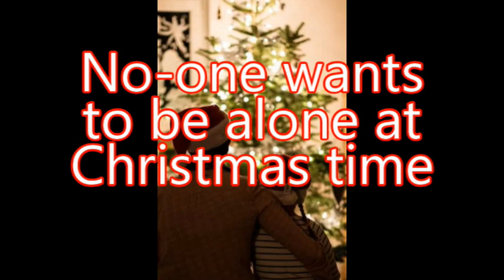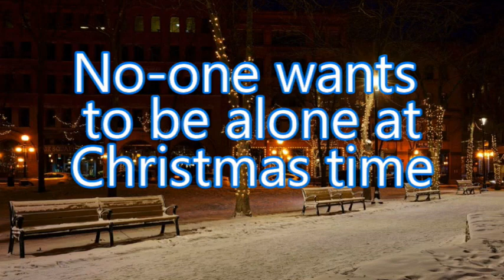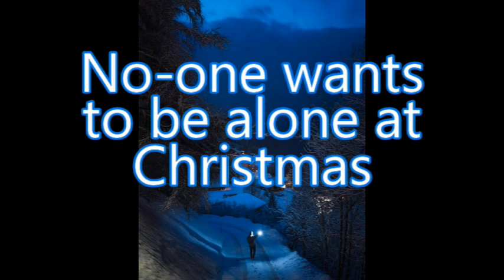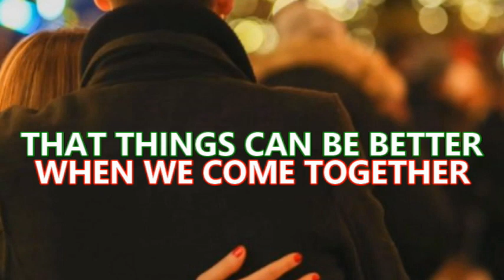Super 8 - No-One Wants To Be Alone At Christmas (Official Music Video)